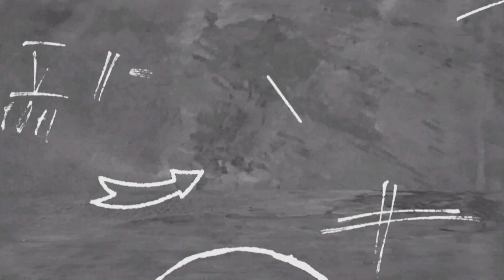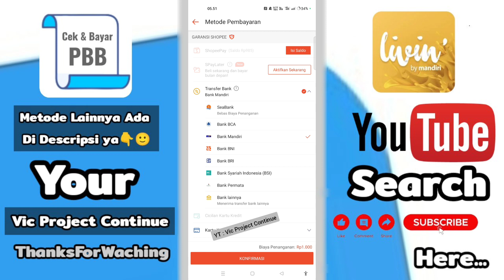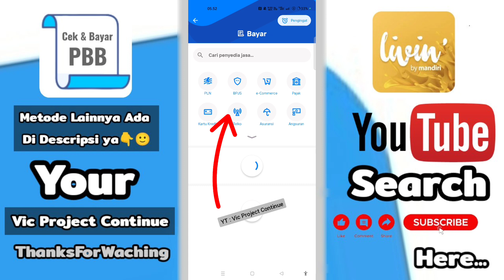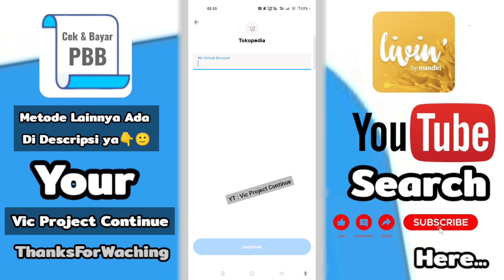✅Berhasil - Cara Bayar PBB Lewat M Banking Mandiri 2023